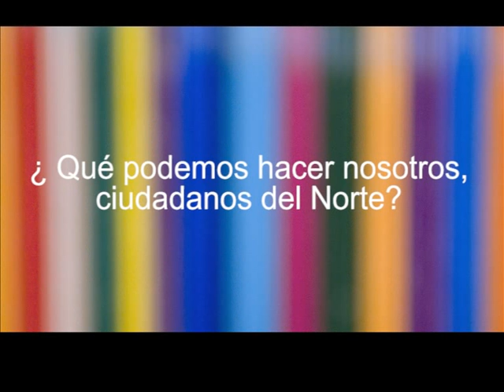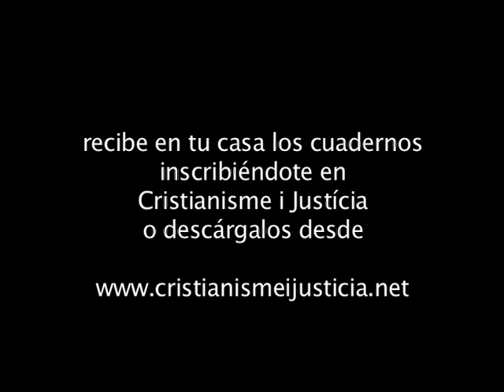Quadern / Cuaderno nº 184 - Las minas del Rey Leopoldo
Empresas, militares, políticos, ONG... y, en el centro, la población sufriente. Estos son los principales actores de un drama cotidiano que se vive en la RDC desde hace décadas, pero que se ha agravado por la demanda de determinados minerales de los cuales el subsuelo africano es especialmente rico. El cuaderno nos acerca a la complejidad de un problema que pone al descubierto las contradicciones de la globalización.

Entrevista a Josep F.Mària con motivo de la publicación del cuaderno - Las minas del Rey Leopoldo.

Vídeo realizado por G.D'apuzzo (proyecto Giano)

Empreses, militars, polítics, ONG ... i, al centre de tot, la població sofrent. Aquests són els principals actors d'un drama quotidià que es viu a la RDC des de fa dècades, però que s'ha agreujat per la demanda de determinats minerals dels quals el subsol africà n'és especialment ric. El quadern ens apropa a la complexitat d'un problema que posa al descobert totes les contradiccions de la globalització.

Entrevista a Josep F. Mària amb motiu de la publicació del quadern - Les mines del Rey Leopold.

Vídeo realitzat per G.D'apuzzo (proyecto Giano)